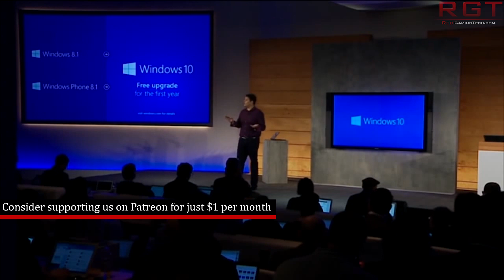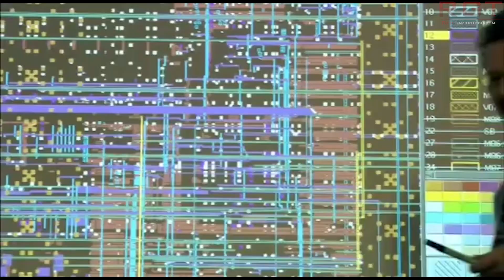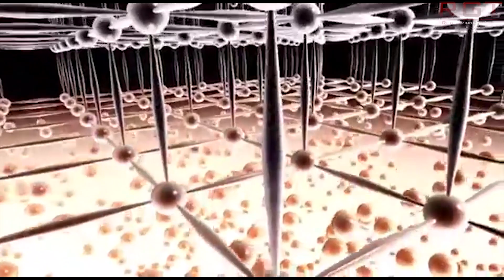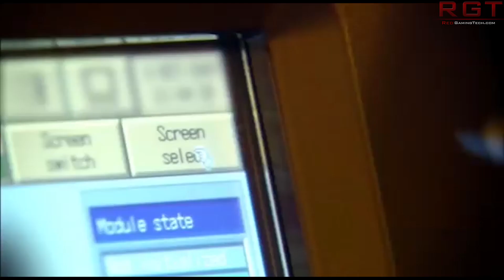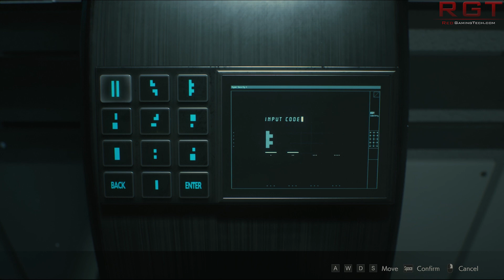GlobalFoundries Sues TSMC for Patent Infringement | Steam Bug Bounty Expands After Flaw Dismissed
GlobalFoundries are suing TSMC (and others like Apple, Qualcomm and Nvidia) over patent infringment of several of it's semiconductor technologies, including the current 7nm.

Windows 10 is suffering from an audio stuttering bug issue, which it is had yet to rectify despite several patches.

Finally, Valve has expanded the Steam bug bounty program after a severe flaw was dismissed incorrectly.